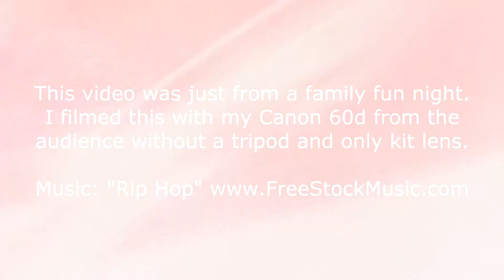PBR Bull Riding Rodeo in Johnson City, TN - 2.22.13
Just a little highlight clip of the Bull Riders at Freedom Hall in Johnson City, TN on 2.22.13.